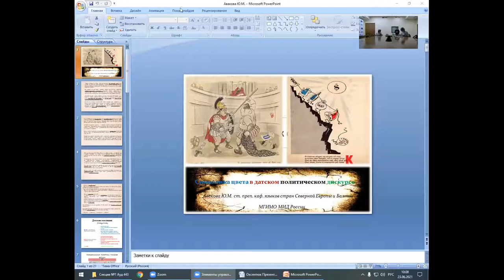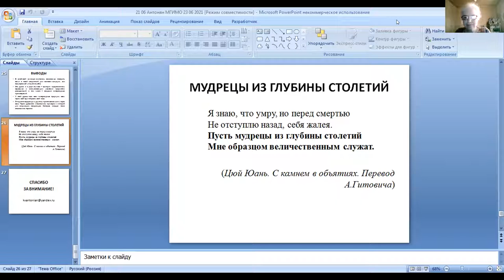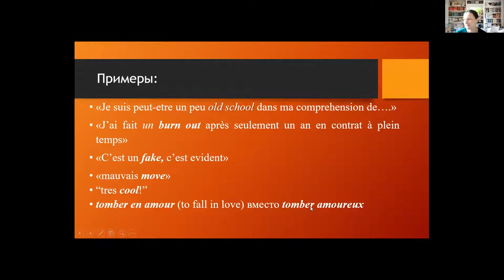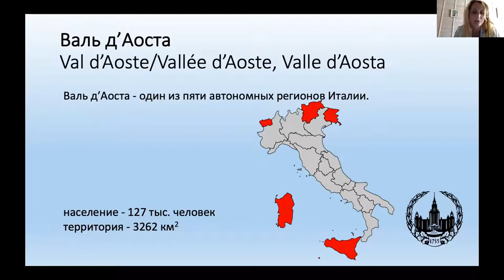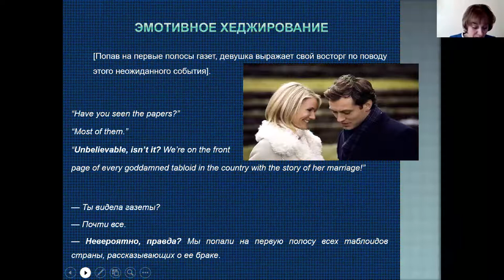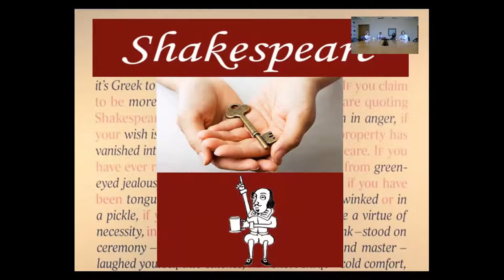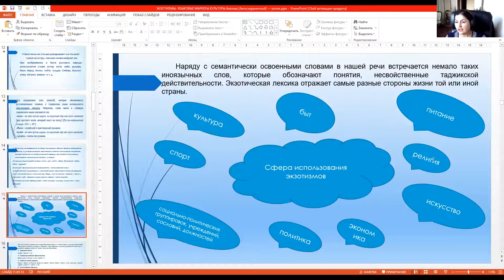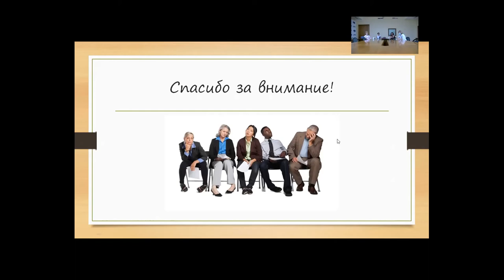Секция 1 «Языки и культуры» XIX семинара по лингвострановедению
22–23 июня в МГИМО в гибридном формате прошел XIX межвузовский семинар «Лингвострановедение: методы анализа, технологии обучения».

Руководитель секции — доцент кафедры английского языка №2 МГИМО О.Р.Оксентюк.